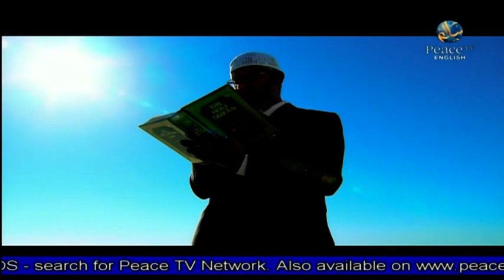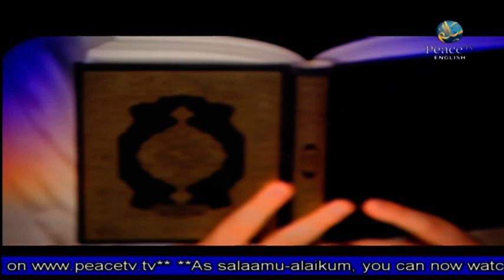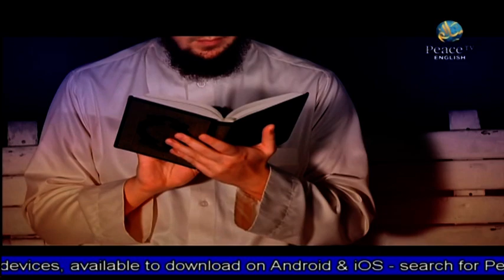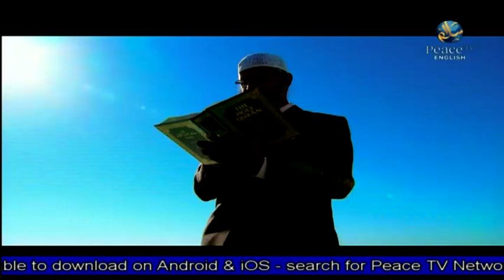Living in the West | Haitham al Haddad | Part 8 | Peace TV English